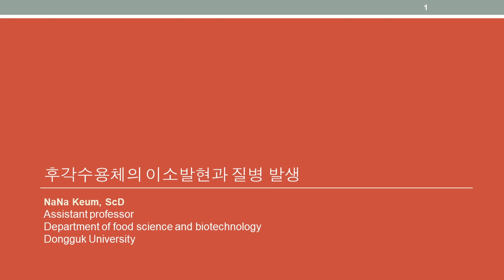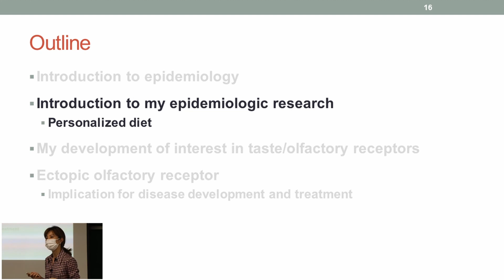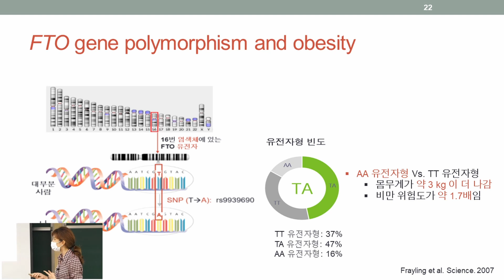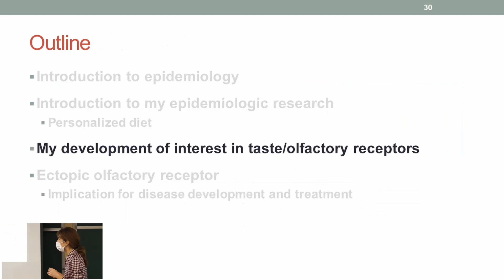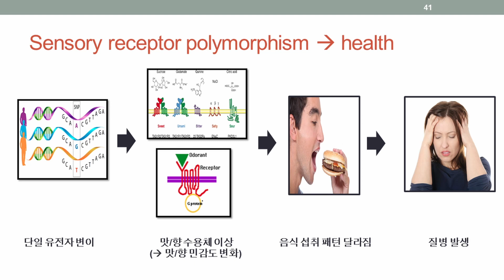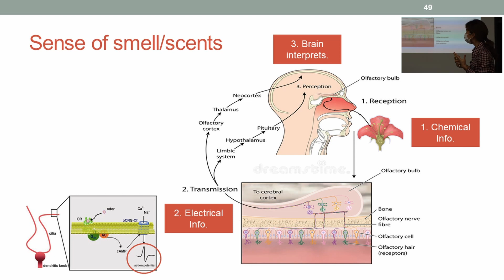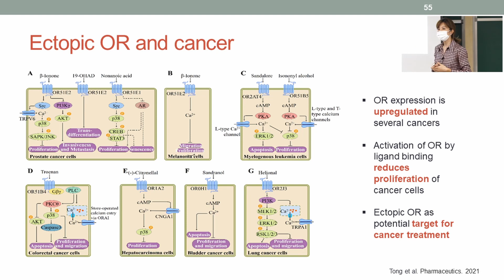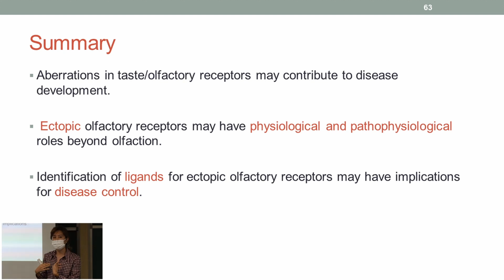후각수용체의 이소발현과 질병 발생 (동국대학교 금나나교수)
DGIST 후각융합연구센터 전문가와 함께하는 향기 콘서트
강연자 : 동국대학교 식품생명공학과 금나나 교수님
일시 : 2022년 9월 19일
주제 : 후각수용체의 이소발현과 질병 발생